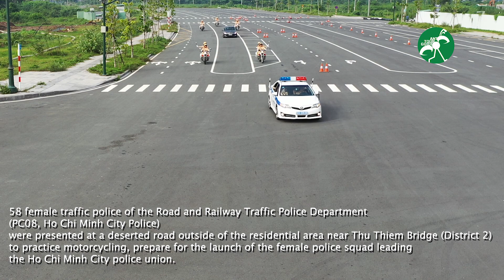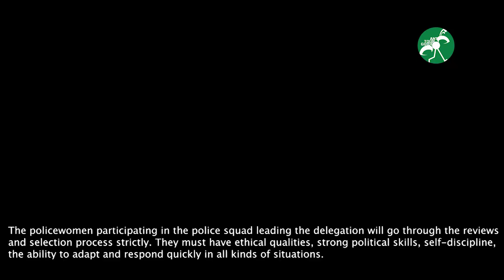Female traffic police of the Road and Railway Traffic Police Department HCMC Police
58 female traffic police of the Road and Railway Traffic Police Department (PC08, Ho Chi Minh City Police)
were presented at a deserted road outside of the residential area near Thu Thiem Bridge (District 2) to practice motorcycling,
prepare for the launch of the female police squad leading the Ho Chi Minh City police union.

According to PC08, these female traffic police officers will take turns welcoming and leading delegations from the party, the state and international visitors to visit and to work in Vietnam.

The policewomen participating in the police squad leading the delegation will go through the reviews and selection process strictly. They must have ethical qualities, strong political skills, self-discipline, the ability to adapt and respond quickly in all kinds of situations.

For female traffic police who ride motorcycles to lead the delegation, they have to be well-trained, and proficient at driving skills in professional delegation.

Due to the influence of the COVID-19 epidemic, the female traffic police team was divided into small groups, taking turns practicing.
During the training process, all female traffic police had to wear masks.

At the end of the training program, female traffic police officers will be able to practice leading a hypothetical group on the road or directly participate in the actual assignment if the delegation passes through Ho Chi Minh City during that time.

The female police team leading the delegation is expected to officially operate on August 25th.

► Any other reproduction in any form without the permission of Ant Tourguide is prohibited.